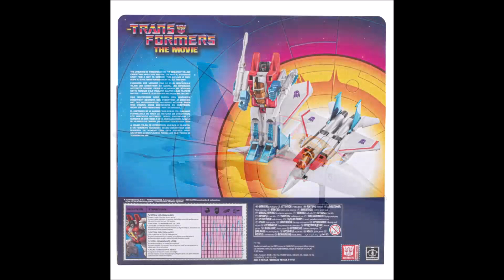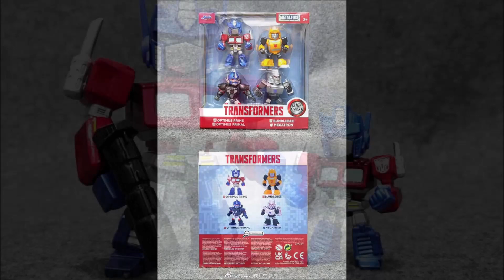变形金刚模玩每周侃，X社通天晓能否洗牌MP22